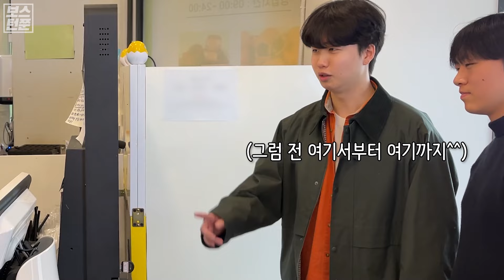[몰카] 망해가는 카페 사장님의 미친 고음을 듣는다면? (Feat.고음 끝판왕) (ENG) What if you're a tone-deaf Amazing singer??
잔망루피기타 할인 구매는? 뮤지션 마켓에서

▶해당 영상의 저작권은 '보스턴쭌 BostonJJun' 에게 있으며 해당 영상은 어떠한 경우에도 공식적인 허가 없이 영상의 일부 또는 전체를 복제, 전송, 배포하거나 변경하여 사용할 수 없습니다. 불펌하시면 안 됩니다.